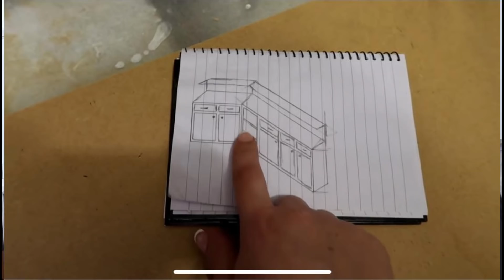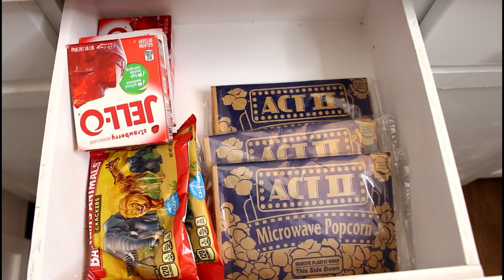TRANSFORMACIÓN DE MI ALACENA 🌸 ORGANIZACIÓN DE MI ALACENA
MI NUEVA ALACENA, ORGANIZACIÓN DE MI ALACENA

ORGANIZADORES PARA CAJONES
ORGANIZADOREZ DE ACRILICO
LIBRO DE MAGNOLIA
LIBRO DE PARIS
PLATOS GIRATORIOS
PANERA DE MADERA
Busto de decoración
Jarron para las galletas
Jarron para la harina